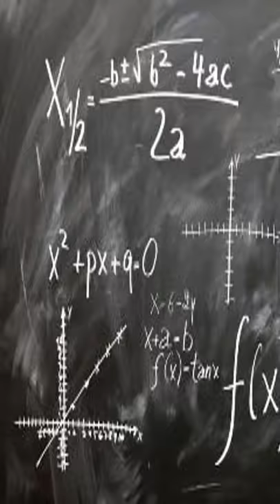Las matemáticas en los videojuegos 🖱️🎮🕹️👾